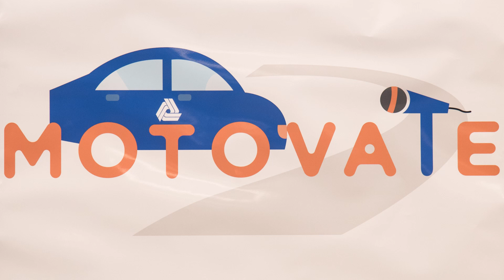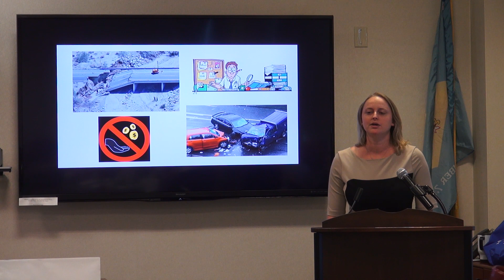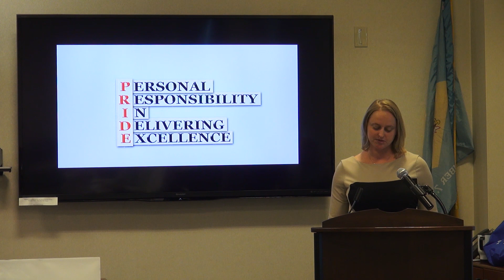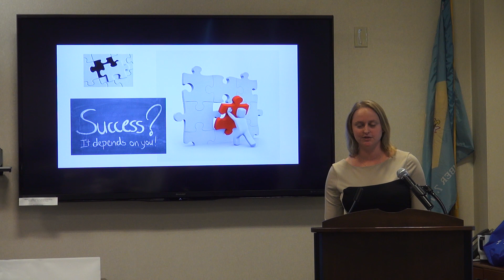Christie Bonniwell 2018